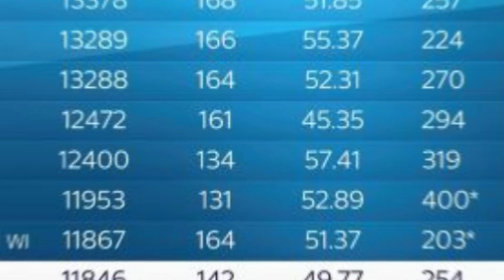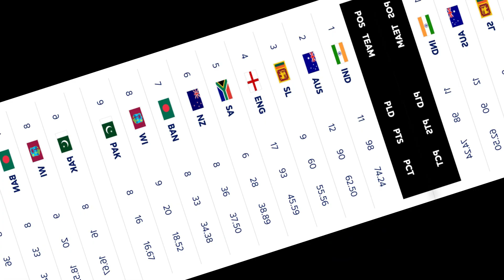Sachin Records Is In Danger As Joe Root Scores 200 | Sachin vs Joe Root Stats Comparision In Telugu